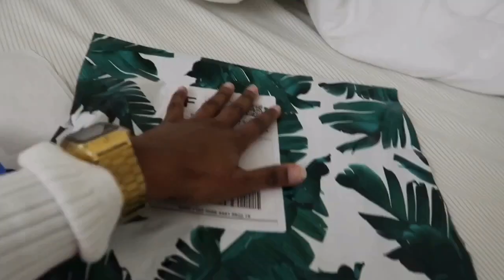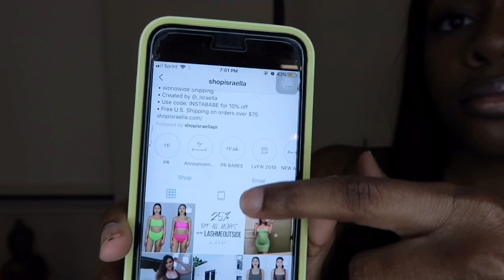QUICK TRY-ON HAUL with Shop Israella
Hey Girl! I missed y’all, College has been crazy but I have so much coming I PROMISE! Thanks for the loyalty DETAILS BELOW!

Shopisraella.com

Poshmark: TheMUofMani

Juicewrld x The Bees Knees